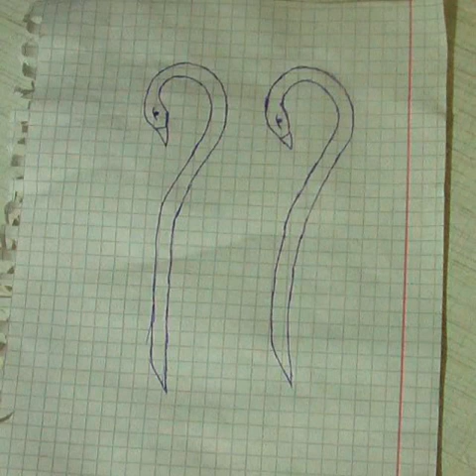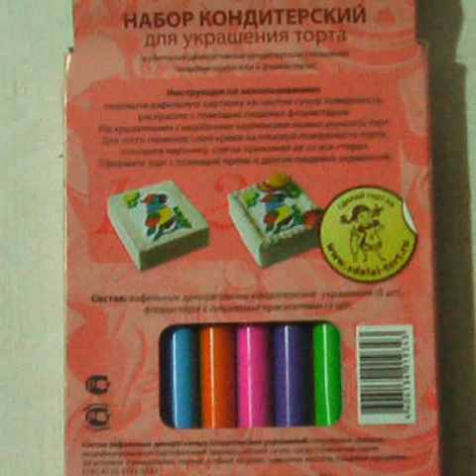Şəkər xemirindən Qu quşunun hazirlanmasi